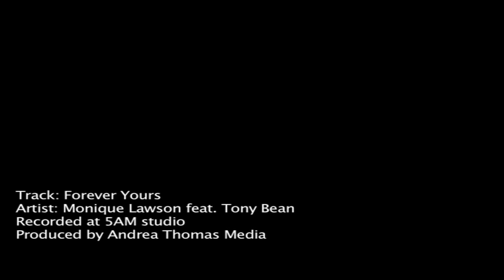Soul sessions part 2 - featuring Monique Lawson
SoulSessions is a series of videos, which feature a selection of artists showcasing original material within the genre of Soul/acoustic music.

This particular edition features a song called "Forever ours", which is performed by a singer from Birmingham by the name of Monique Lawson. She is accompanied by Tony Bean, playing the guitar.

Lyrics:
Forever yours
Written by Monique Lawson 2009

Verse 1
When Im with you I lose track of the time
And in my heart I imagine that youre all mine
And if anything was wrong youll make it alright
You take my worries in exchange for peace of mind

Bridge
I wish I could freeze time
Then rewind
And live it over again

Chorus
When Im with you I fly
When youre with me I soar
The skys the limit but Ill
Reach for the stars now Im yours

Your wind is moving these sails
This ship cant sink in your gales
I feel stronger now Im with you
Forever yours
Forever yours

Verse 2
When Im with you my heart is so ease
I could be crying tears but I know youre healing me
Ive never been so fulfilled by anything
And it fills my heart to know youre loving me

Chorus

Middle 8
I wont exchange this love Ive found for anything else
It cant be bought with your silver or gold this loves priceless
You own me now Im all yours now take me as I am
Rapped in your love wont give this up
Ever yours today